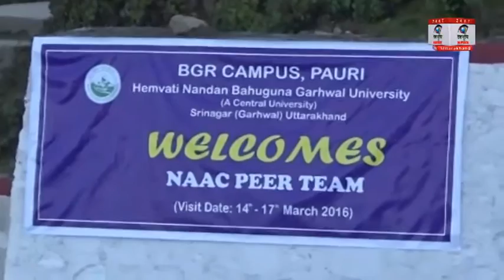निरीक्षण का नाम सुनते ही चकाचक हो गयी सभी सुविधाएं HNB Garhwal university मे